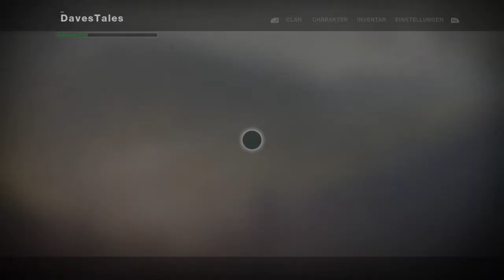Das erste bekannte Gesicht! - Destiny 2 #5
Die Schar ist wieder da und wir treffen das erste bekannte Gesicht!